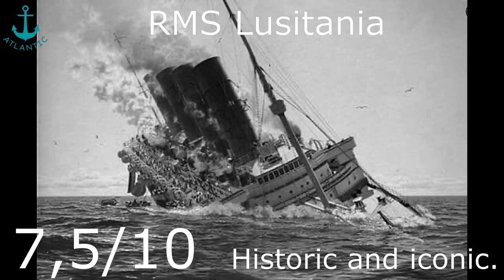Rating Ship Whistles